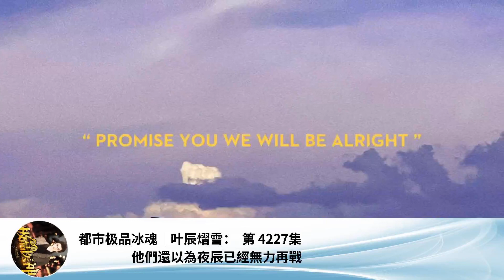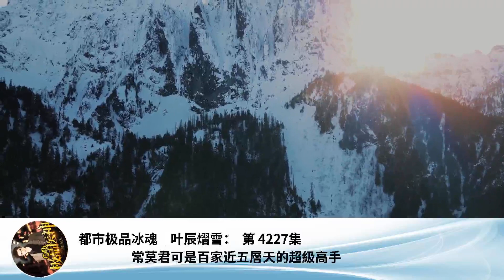都市極品冰魂｜葉辰熠雪： 第 4227集